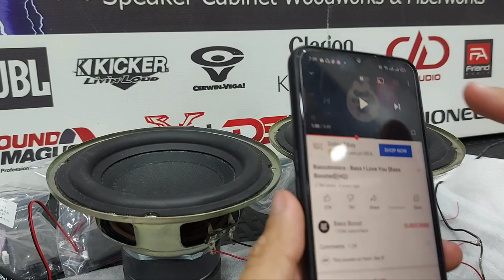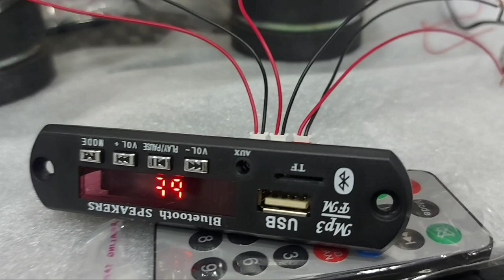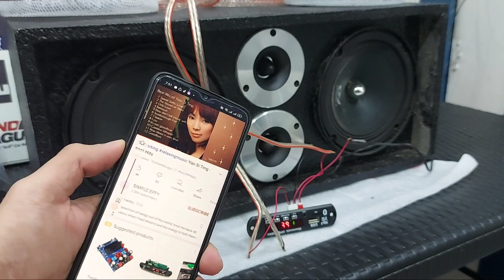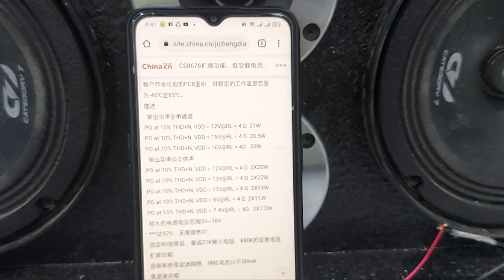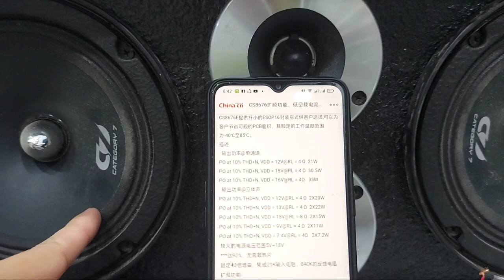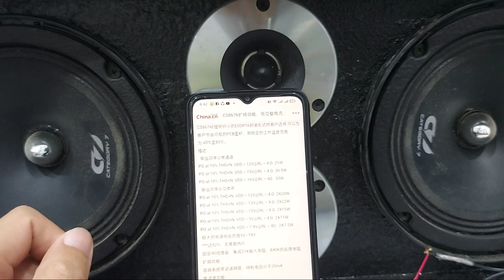Powerful Bluetooth Decoder | Loud and Clear | Bench Test and Product Review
Eto dirwct link mga lods ng Powered Bluetooth Decoder sa shopee

Bluetooth speaker
Boom box
Party Box
Videoke Machine
Bluetooth videoke
Bluetooth Karaoke
Speaker Woodworks
Fiberglass works
Speaker Review
Speaker product testing
IRS2092
TDA8954th
tda7388
tda7498e
tas5630
tpa3255
tpa3116
tpa3116d2
tpa3110
tpa3118
pam8610
jbl
kicker
pioneer
sony xplod
soundstream
digital design
sound magus
massive audio
category 7
team lightning lab
kinetic audio
mtx
ryan audio
tyrant
skar audio
boss audio
infinity
rockford fosgate
harman kaorion
alpine
klipsch
yamaha
pol audio
qsc
hertz
ground zero
focal
kenwood
kevler
crown
sakura
konzert
broadway
jack hammer
mobile tech
db audio
mcibtosh
audio nirvana
marshall
cambridge
rega
marantz
danish
fireworks
firecracker
paputok
pailaw
fireworks stash
firecracker stash
phoenix fireworks
conde fireworks
leegendary fireworks
glk fireworks
tiger fireworks
diamond fireworks
m. garcia fireworks
santiago fireworks
a. l. aquino fireworks
src fireworks
dreamlight fireworks
starlight fireworks
arko made
bin laden
manitude
atomic whistle bomb
goodbye philippines
kome
giant bawang
kwiton
skyrocket
kwitis
bombshell
baby rocket
five star
thunder
lolo thunder
super lolo
pla pla
kingkong
kabase
tuna
dugong
goodbye yolanda
thermos bomb
dynamite bomb dagupan
dagupan fireworks
kamara
midnight bomb
amparo
yakult bomb
pastillas bomb
mabuhay fireworks
picollo
dart bomb
jl audio
conde sawa
sawa thunder
4 sure sawa
candle bomb
fountain
trompillo
dragon fireworks
super pla pla
arkong bato
class d d900
pam8403
class d d500
tda7492
power amplifier
passive crossover
active crossover
parametric equalizer
graphic equalizer
audio mixer
sound processor
tone control
low pass filter
preamp
bluetooth decoder
Shopee Ambassador
Shopee PH
Shopee Family